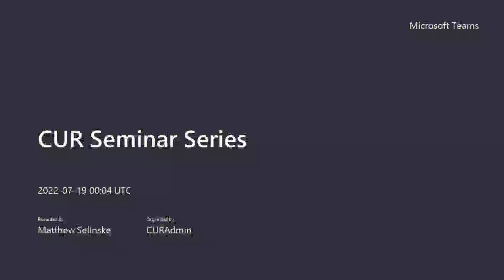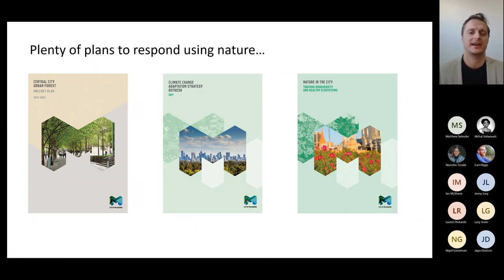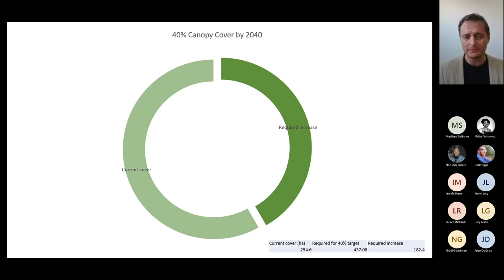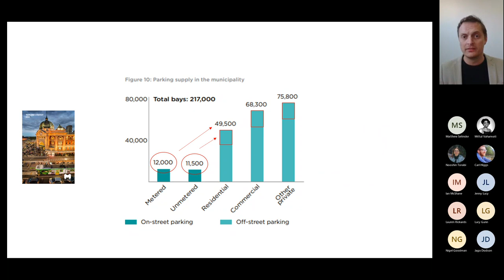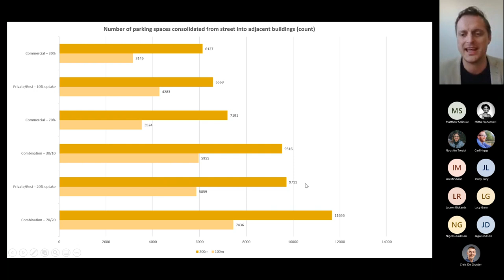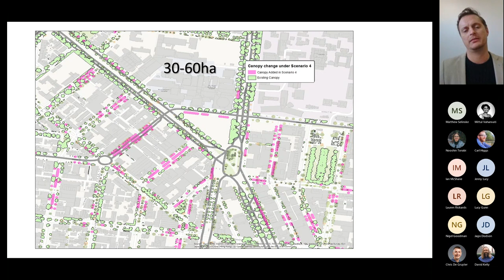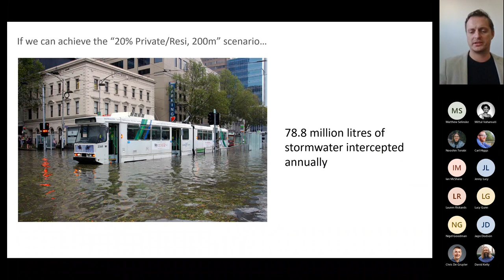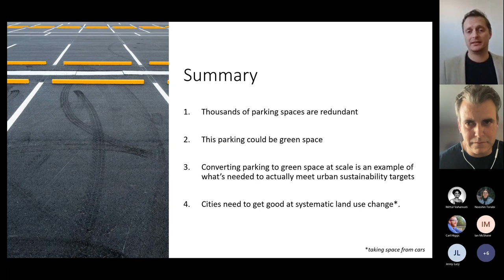CUR Seminar Series: Thami Croeser - De-paving paradise: the vast potential of car park conversion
Meeting ambitious canopy cover targets in Australian cities is crucial – but also will be very challenging in built-up urban streetscapes, as space is so hard to find. This study demonstrates a promising approach to finding urban space for tree planting, focused on street parking. I will explain the approach, and show results for Melbourne in terms of canopy cover, stormwater treatment and ecological connectivity.

Biography: Thami is an urban planner and spatial analyst working with the ICON Science Program with a specialist interest in urban greening, with a history of delivering greening projects and policy in Melbourne’s most urbanised spaces. His research focuses on supporting practical implementation of greening plans by producing applied, accessible research to address the barriers holding back large-scale delivery of green infrastructure. In his work on the EU ‘Urban GreenUP’ project, Thami has worked with cities in seven countries to deliver practical urban greening plans.